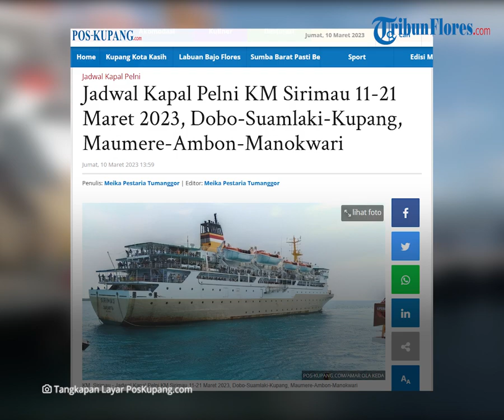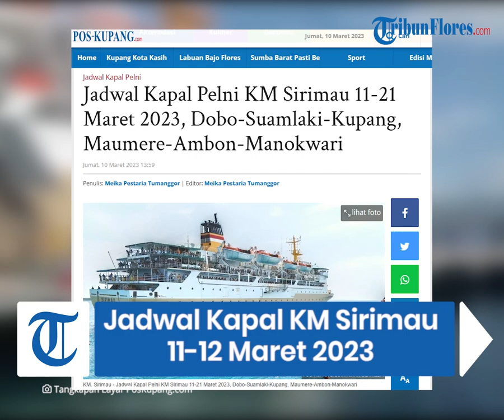Jadwal Kapal Pelni KM Sirimau 11-21 Maret 2023, Dobo-Suamlaki-Kupang, Maumere-Ambon-Manokwari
TRIBUNFLORES.COM - Berikut jadwal kapal pelni KM Sirimau 11-21 Maret 2023. Cek belasan rute yang dilalui.

Melansir dari website pelni.co.id pada Jumat (10/3/2023), pada 11 Maret 2023 pukul 07.00 Kapal Pelni KM Sirimau akan berangkat dari Dobo menuju Tual.

Setelah melewati 11 rute, KM Sirimau tiba di Manokwari pada 21 Maret 2023 pukul 17.00 Wit.

Artikel ini telah tayang di Pos-Kupang.com dengan judul Jadwal Kapal Pelni KM Sirimau 11-21 Maret 2023, Dobo-Suamlaki-Kupang, Maumere-Ambon-Manokwari,

Penulis: Meika Pestaria Tumanggor
Editor: Meika Pestaria Tumanggor
VP : Ian Taopan